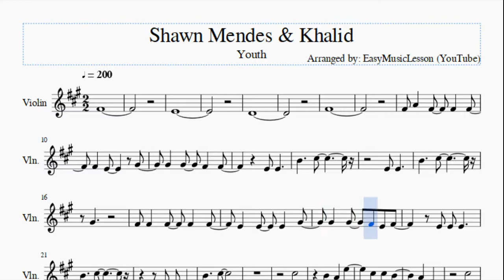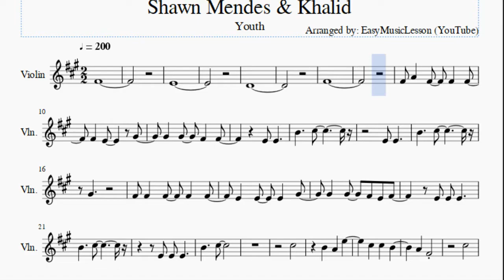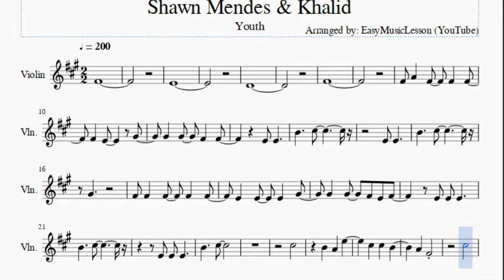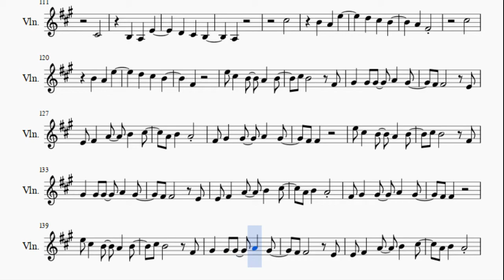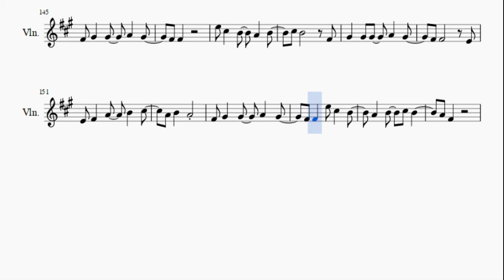Violin Sheet Music: How to play Youth by Shawn Mendes & Khalid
Here is a sheet music/tab video on the song Youth by Shawn Mendes & Khalid on the violin. A violin sheet music arrangement which is transposed to notes that are easily played by violin, for the song Shawn Mendes & Khalid by Youth.

EasyViolinLesson teaches you to play the your favorite instrument, through well-arranged sheet music so that you too can learn how to play Youth by Shawn Mendes & Khalid on the violin as fast as you can. A violin sheet music with backing tracks to help your play the song better.